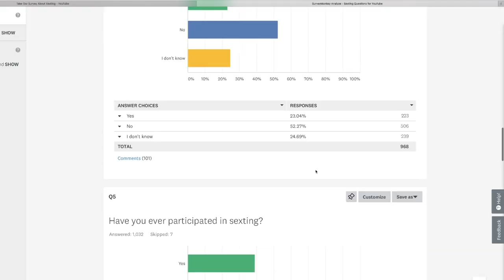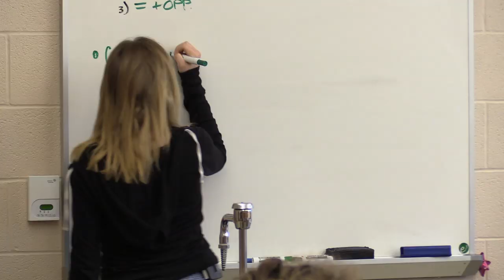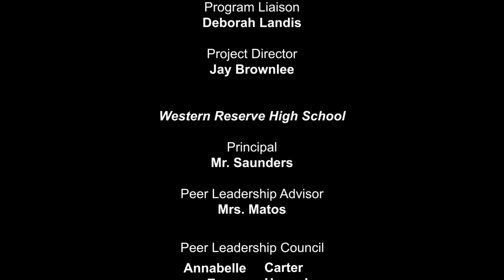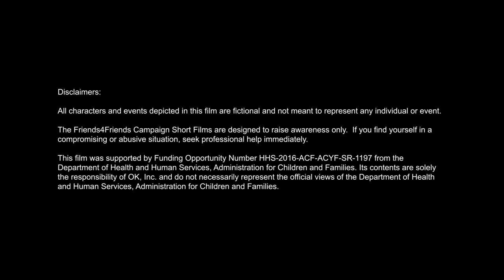Sexting: A Documentary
Sexting is a growing problem in middle and high schools. Maddie and Raeghan go on a journey to understand the problem better. Can they find a way to impact their school?

Created by OK, Inc. with students from Western Reserve High School.